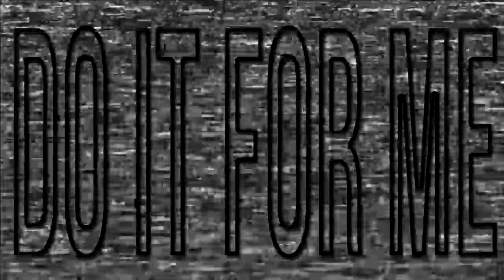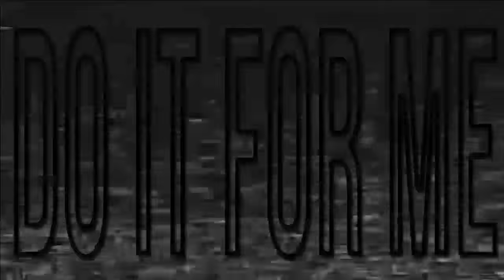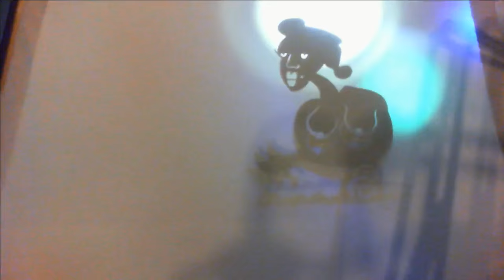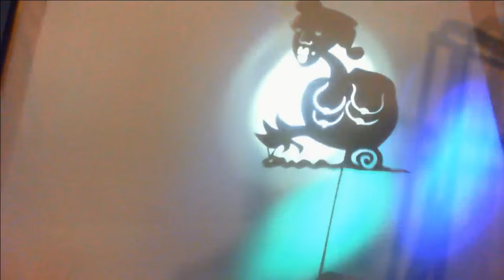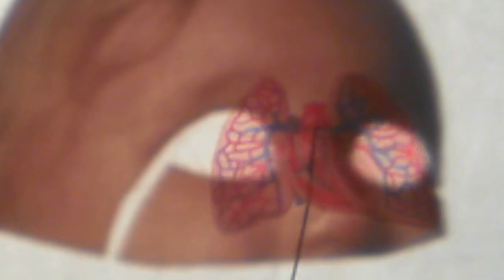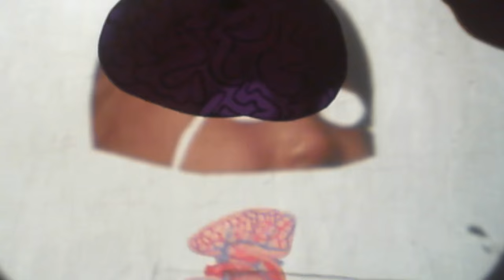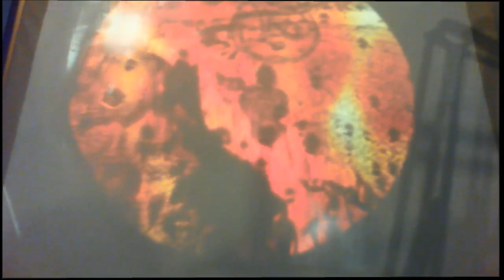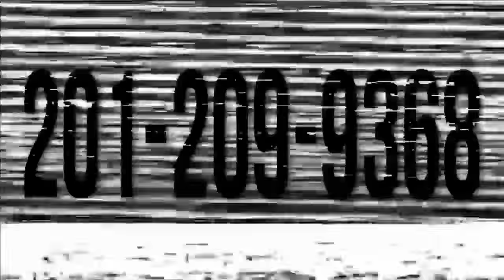DIFM - PUPPETZ N STUFF